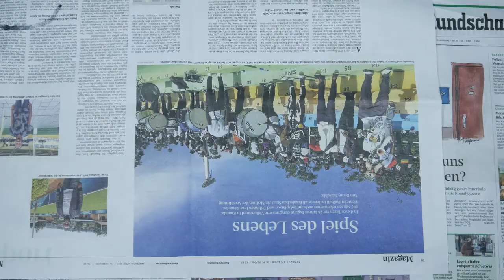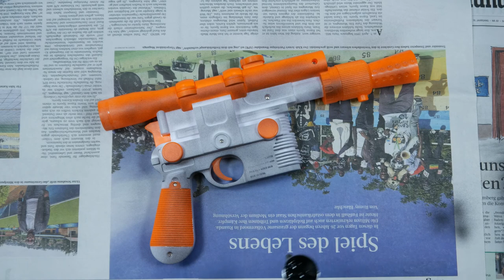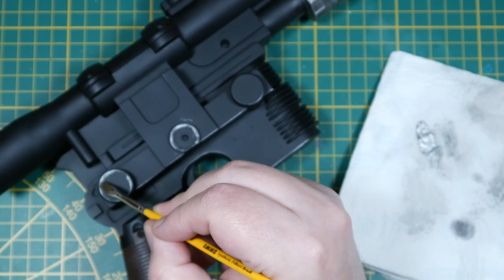Expert DIYer Reveals Secret to Painting PERFECT Han Solo Blaster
I show u how to paint a DIY DL-44 Han Solo Blaster for a Star Wars Cosplay
Here is my version of the "Rubie's" Cosplay Han Solo Blaster. Repainted with cheap colors and a airbrush
I dedicate this video to my grandma. R.I.P
Ich zeige euch, wie ihr einen DIY DL-44 Han Solo Blaster für ein Star Wars Cosplay bemalt.
Hier ist meine Version des "Rubie's" Cosplay Han Solo Blaster. Neu bemalt mit billigen Farben und einer Airbrush
Ich widme dieses Video meiner Oma. R.I.P

airbrush compressor,airbrush cleaning pot,airbrush camouflage,